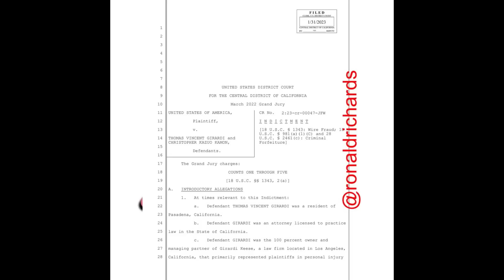RHOBH Erika Girardi husband Tom charged with MISAPPROPIATING more that 3mil in Lion Air settlements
iheart radio
Podcast network
google podcast
cast box
Podcast addict
Pod Chaser
Spreaker App